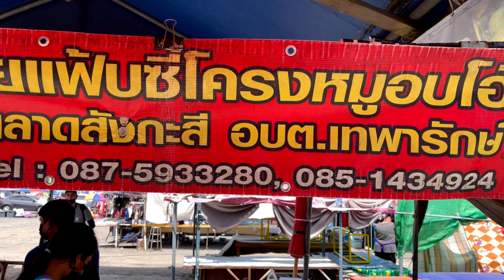Amazing Grilled Pork with Charcoal in The Jar | Sold out more 100 kilo a day - Thai Street Food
In this video will show you How to grilled pork with Charcoal in the jar this way will make the pork soft and juicy with a nice smell from the Charcoal and you will see grilled pig's tail.
Pork is naturally rich in protein . Protein contributes to the maintenance and growth in muscle mass , and is needed for normal growth and development of children’s bones.
Pork is a source of zinc, selenium and vitamins B12 and B6 that help the immune system to work normally.
Pork is a source of vitamins B12, B6, Niacin and Riboflavin – B vitamins that help reduce tiredness and fatigue as part of a healthy balanced diet and lifestyle.